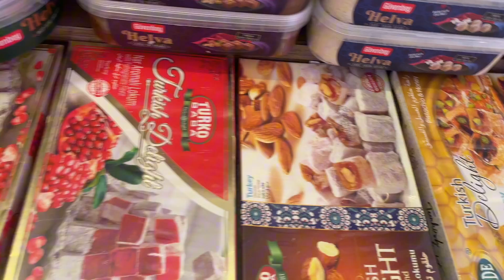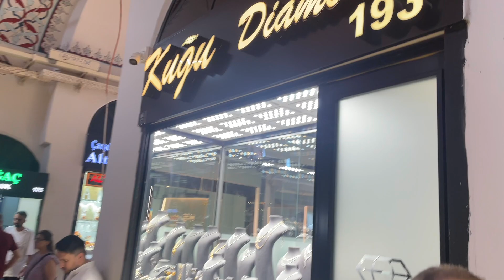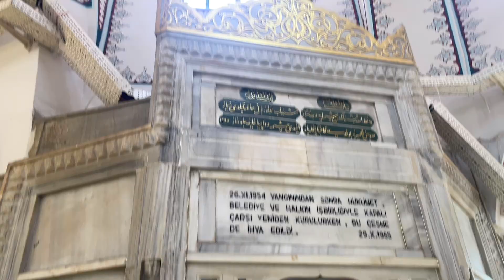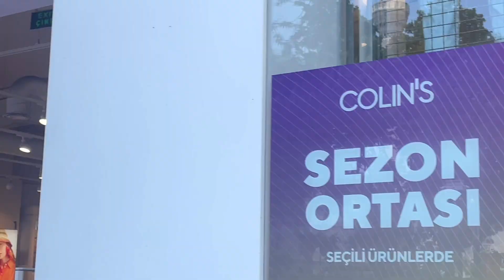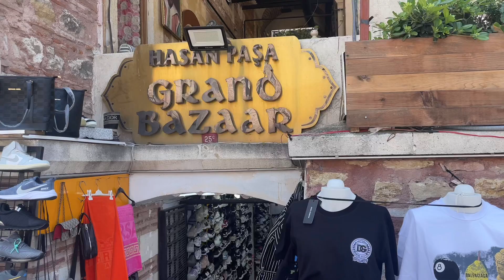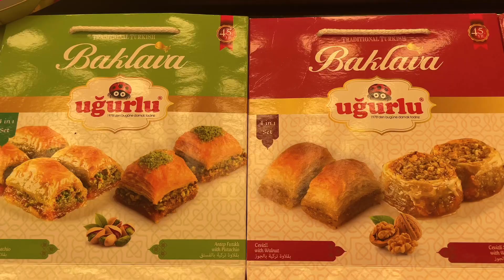Grand Bazaar Istanbul Turkey 🇹🇷@travellingwithrayyanjafran1212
The Grand Bazar in Istanbul Turkey 🇹🇷 is one of the largest, most visited covered markets in the world, with 61 covered streets,and over 4000 shops on a total area of 30,700 square meters, attracting between 250,000 and 400,000 visitors each day !
In 2014, it was listed number 1 among the world’s most visited tourists attractions with 91,250,000 annual visitors.
The Grand Bazaar at Istanbul is often regarded as one of the first shopping malls of the world.